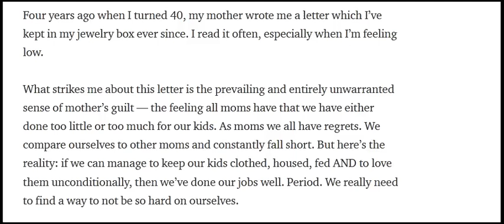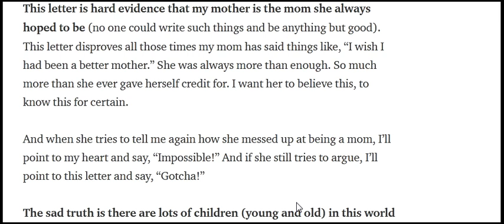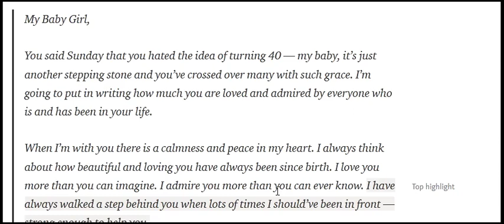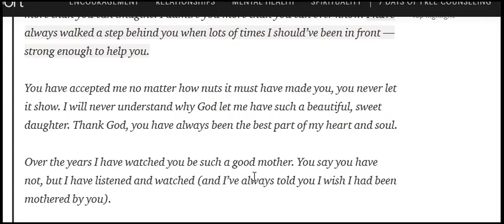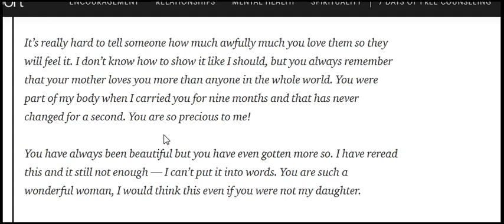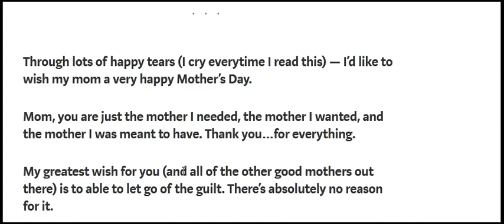A Letter From My Mother